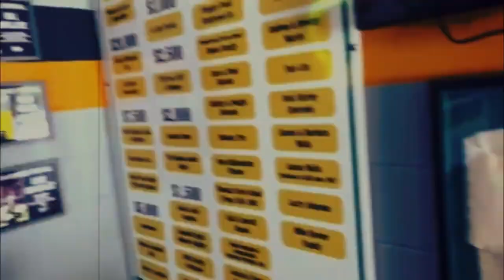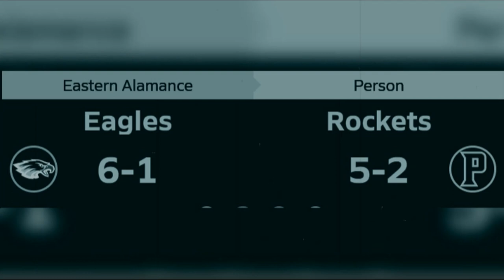EA Game Day Vs Cedar Ridge 2023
Eastern Alamance took on Cedar ridge hs football and won 63 to 10